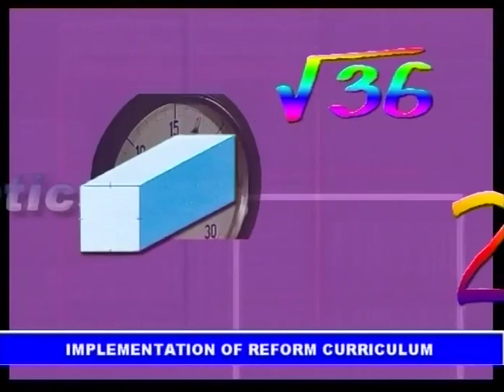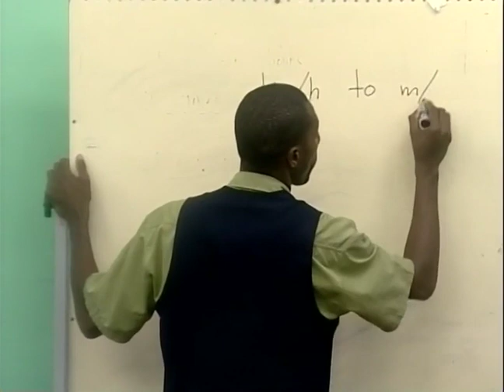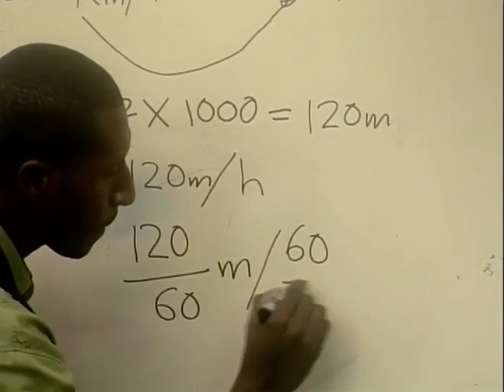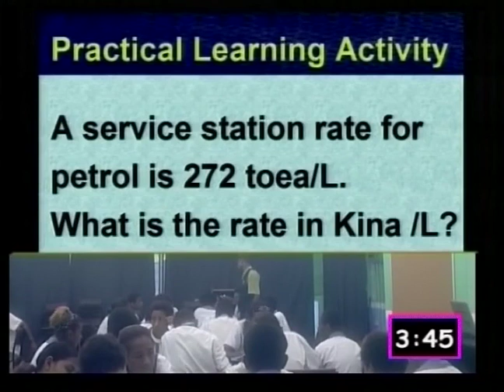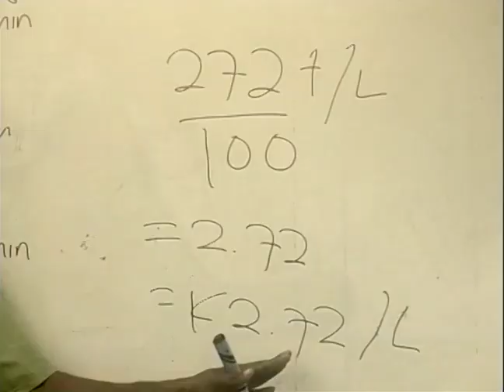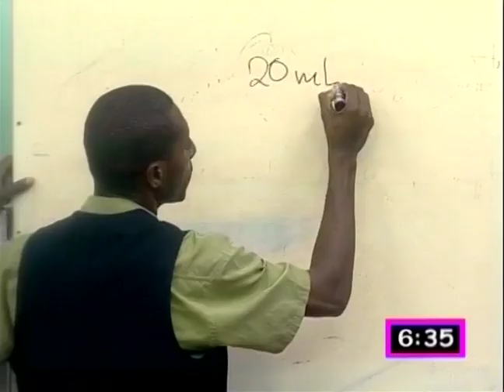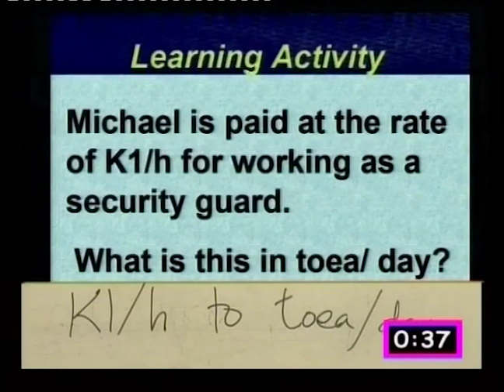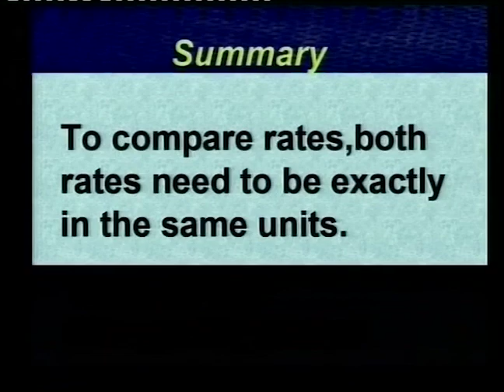Grade 8 Mathematics Lesson 26